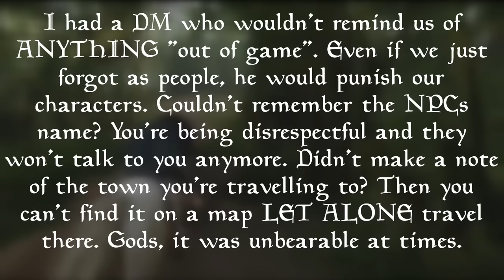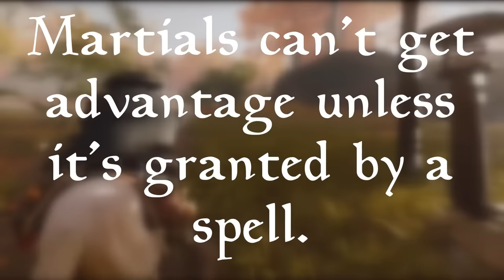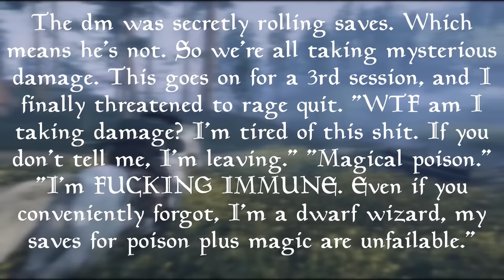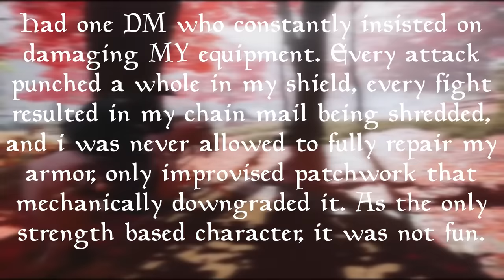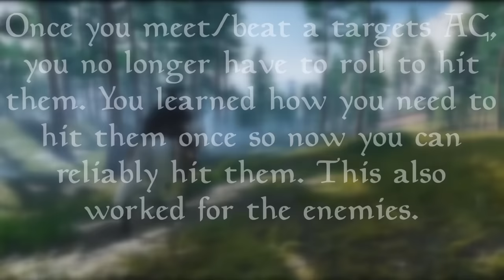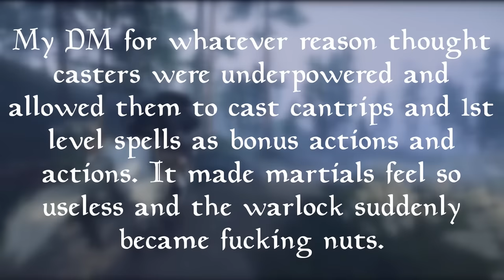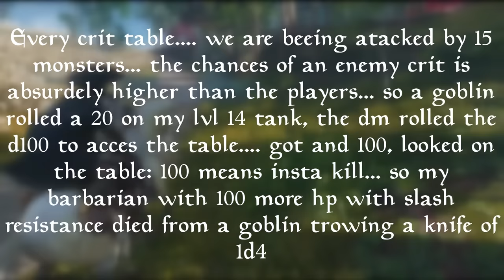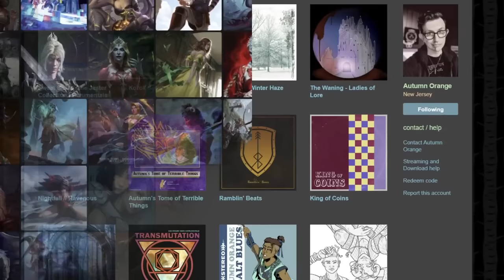Reviewing the WORST D&D House Rules on Reddit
This video was fun, I hope you guys enjoyed! I made this video while listening to my own little Owl House playlist, so I got it done shockingly fast. I'm glad you guys have been enjoying my advice videos and I've got plenty more for you.

Tabletop Tavern Tips is a series where I go over D&D tips for both DMs and players. Whether you are a new player getting to know the basics or a seasoned DM who wants to take some new tricks, I'll try my best to improve your D&D experience, one video at a time.

🕒 Timestamps:

0:00 - Intro
0:43 - Zero Reminders
3:00 - Martials Can't Get Advantage
4:44 - Secretly Rolling Saves
6:46 - Damaged Equipment
8:47 - Permanently Beating AC
10:40 - Casters Get Super Buffed
12:30 - Instant Death Crit Table